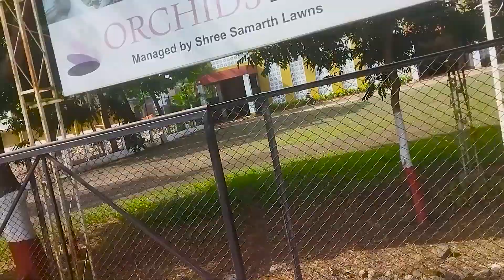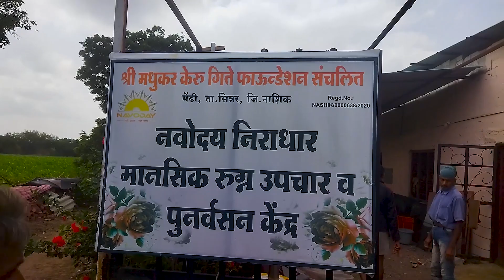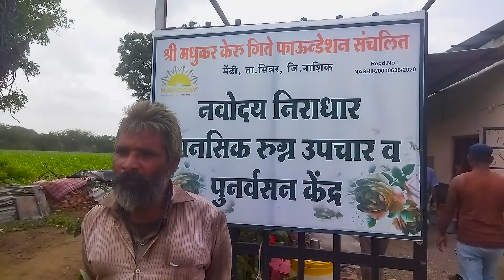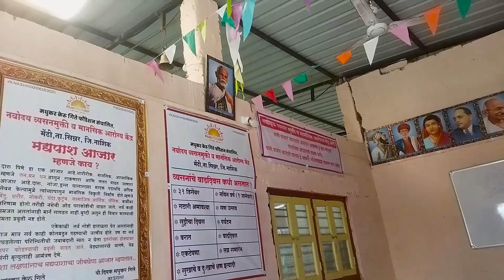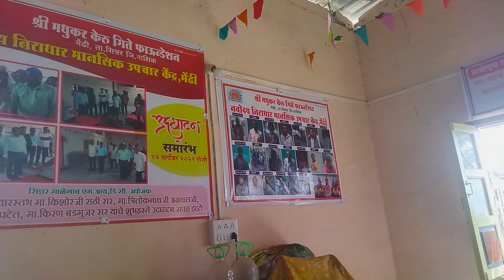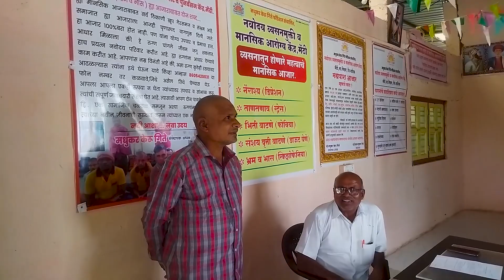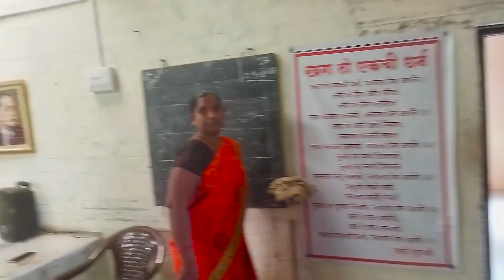अखेर राजू ला ट्रीटमेंट मिळणार. आणी लवकरच त्याच्या घरी तो परत जाऊन शकेल.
मित्रांनो आज शेवटी राजू जाधव ला आपण अशा ठिकाणी ऍडमिट करू शकलो जिथे त्याला त्याच्या आजारावर उपचार मिळेल. आणि ह्या कामासाठी मला बऱ्याच लोकांनी मदत केली. मुन्ना माझा मित्र ज्यांनी राजू असण्याची मला खबर दिली, जगवीर सिंग सर यांनी मला राजूला नेण्यासाठी पैसे दिले, मधुकर गीते सर ज्यांनी राजूला स्वीकारलं, आणि अर्थातच जितेंद्र भावे सर ज्यांच्यामुळे ह्या सगळ्यांची माझ्या शी ओळख झाली होती, आणि सगळ्यात महत्त्वाचे मुकुंद दीक्षित काका ज्यांच्यामुळेच हा मानवतेचा विचार माझ्या रुळला
श्री मधुकर केरू गीते फाउंडेशन मेंढी तालुका सिन्नर जिल्हा नाशिक.मित्रांनो मानसिक आजार हा कधीही कोणालाही होऊ शकतो.आणि जेव्हा कोणी मानसिक आजाराने त्रस्त होतो. नाईलाज उत्सव त्याला एकच पर्याय असतो रस्त्यावर येणे. ही त्याला सांभाळू शकत नसतं आणि त्यालाही परिवारात राहायचं नसतं त्याचमुळे आपण बघू शकतो की आपल्याला अशी मंडळी रस्त्यावर चालत असताना बऱ्याच वेळेस दिसते झाडाखाली बसलेली दिसते किंवा ब्रिज खाली बसलेली दिसते. अशा महिलेंसाठी अहमदनगरला माणगाव ही संस्था आहे. मेंढी तालुका सिन्नर जिल्हा नाशिक येथे मधुकर केरू गीते सरांनी ही संस्था सुरू केली आहे जी फक्त पुरुषांसाठी आहे. ह्या व्हिडिओच्या माध्यमातून आपल्याला विनंती हीच की कमीत कमी अशा लोकांना आपण सहकार्य करूयात आणि त्यांना एक नवीन आयुष्य जगण्याची संधी देऊया. त्याचबरोबर गीते सरांसारखे ज्या ज्या संस्था आहेत अशा संस्थांना काही ना काही मदत करून त्यांच्या कामामध्ये आपण वाटेकरी होऊ यात